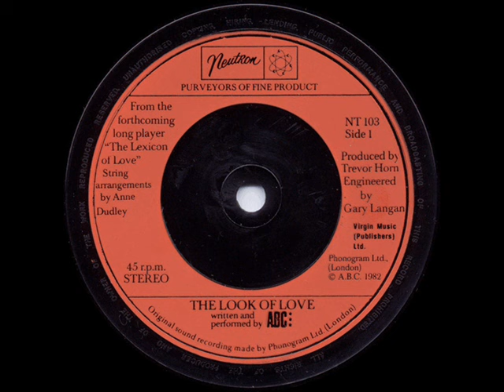ABC - The Look Of Love (UK 7'' Single)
- 1982 - Neutron Records